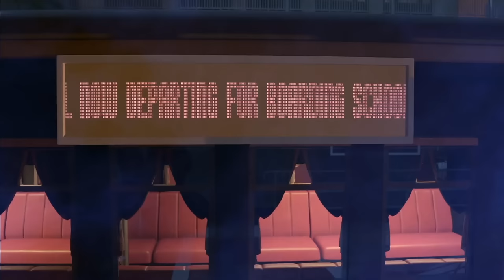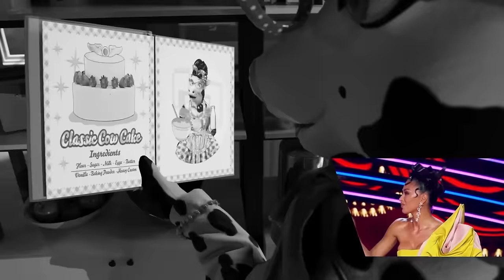All Season 10 Reveals | The Masked Singer US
Here is your class for Fall 2023!! What are monumental season!! Filled with incredible masks and wonderful talent! Onto the next one in March!!